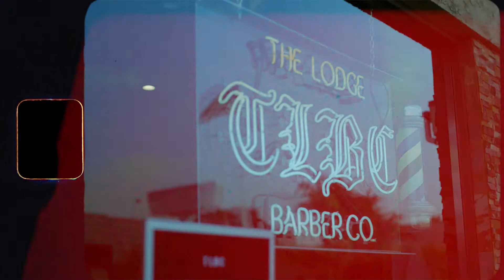Canon R6 - Evan of The Lodge @ Long Beach, CA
Video Portrait of @shear_luck and what barbering means to him.

Shot on the Canon R6